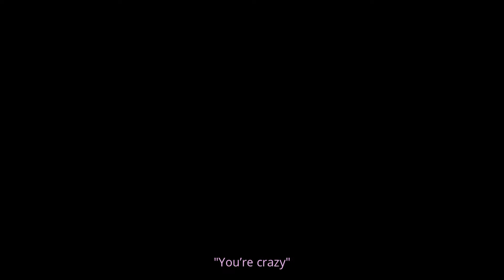Our Times ♥ S3 EP20 | TheSims 4 LOVE STORY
Here’s the episode 20! 💣💥🥰

I really hope you'll like it 💖

Thanks to all of you who follow me, welcome to the new subscribers and as always don't hesitate to leave a comment (I can’t wait to read🤭🙈)🤗 and don’t forget to LIKE and FOLLOW the CHANNEL to stay up to date! 😉